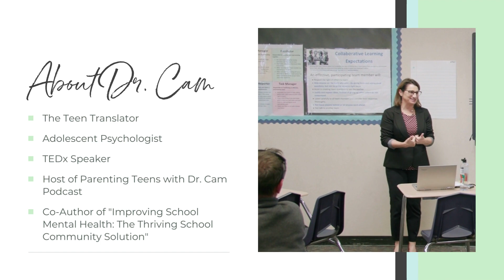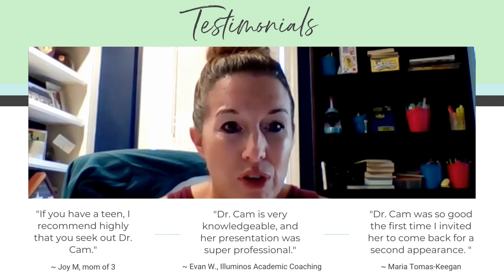Dr. Cam Promo Video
Cameron (Dr. Cam) Caswell, PhD, the “teen translator,” is an adolescent psychologist, family success coach, and co-creator of Thriving School Community, a revolutionary program designed for schools to improve student, staff, and parent well-being.

She is on a mission to change the trajectory of mental health through deeper family connection. For over two decades, she has been helping parents build strong, positive relationships with their teens through improved communication, connection, and understanding.

Dr. Cam is a TEDx speaker, host of the Parenting Teens with Dr. Cam podcast, co-creator of the “I Am Enough” teen 12-week workshop, author of Power Phrases for Parents: Teen Edition, and co-author of Improving School Mental Health: The Thriving School Community Solution.

Dr. Cam's presentations and workshops are an artful combination of research, experience, introspection, humor, and actionable advice that leave parents feeling hopeful, encouraged, and motivated for change.

Dr. Cam is a mom of a teen too, so she not only talks the talk, she walks the walk!